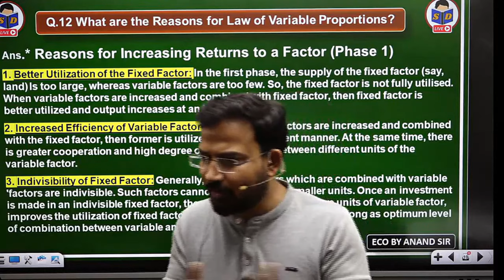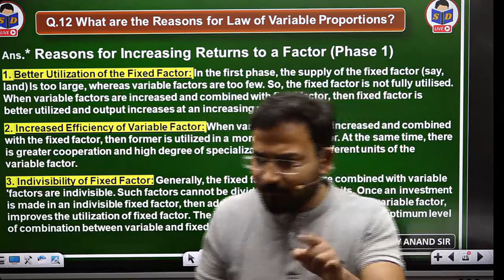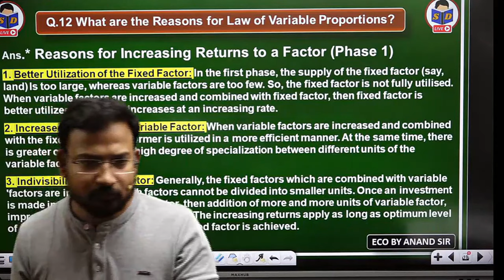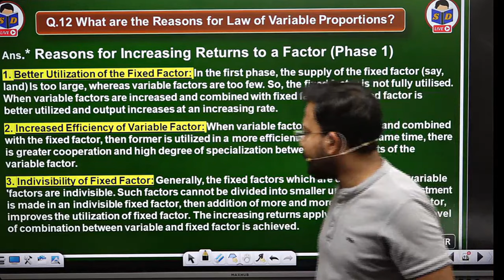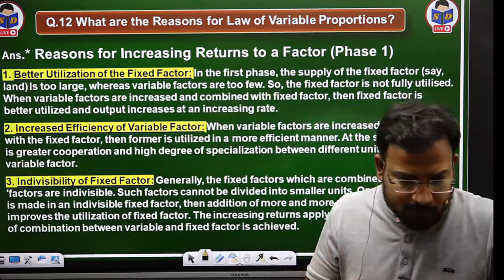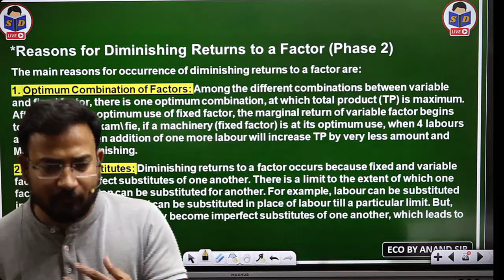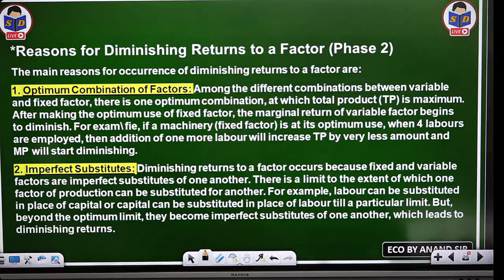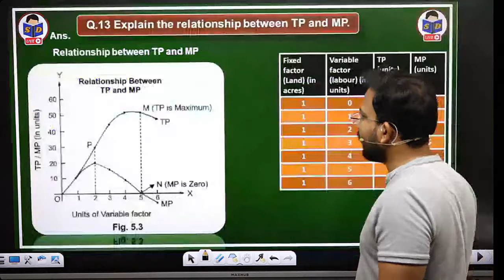micro economics for b.com | reasons for law of variable proportions | production function | part 2